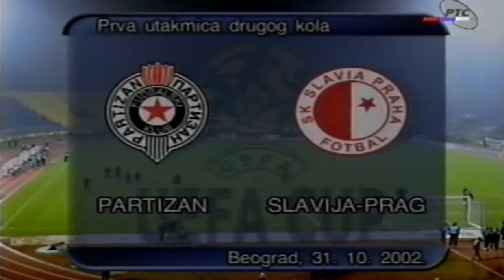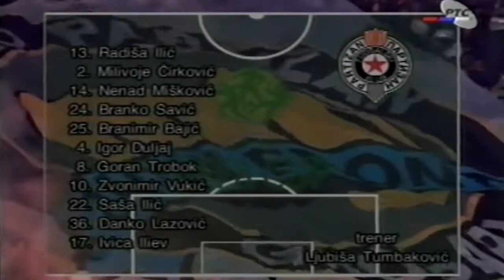FK Partizan - SK Slavija Prag 3:1 [30.10.2002.]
Kup UEFA 2002/03, 2. kolo, 1. meč
Stadion JNA, Beograd
PRISUTNO: 15,000

1:0 Danko Lazović 6'
2:0 Saša Ilić 33'
2:1 Rihard Dostalek 56'
3:1 Zvonimir Vukić 70'

FK PARTIZAN: R. Ilić - Mišković, Bajić, Savić, Ćirković (od 90' Ognjanović) - Duljaj, Trobok, S. Ilić (od 65' Ivić), Vukić - Lazović (od 77' Delibašić), Iliev
Trener: Ljubiša Tumbaković

SK SLAVIJA PRAG: Černi - Petrouš, L. Došek (od 72' Adauto), Skacel - Bejbl, Gedeon, Dostalek, Pitak, Kuhar (od 46' Kuka) - T. Došek, Vahoušek (od 90' Miler)
Trener: Miroslav Beranek